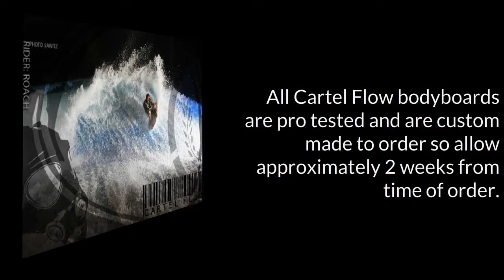Cartel Flow Board body boards